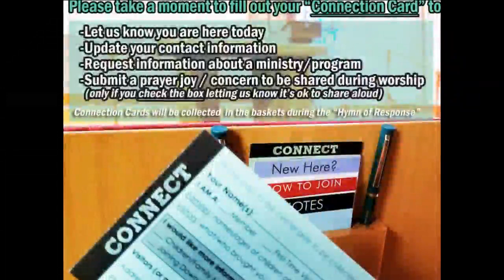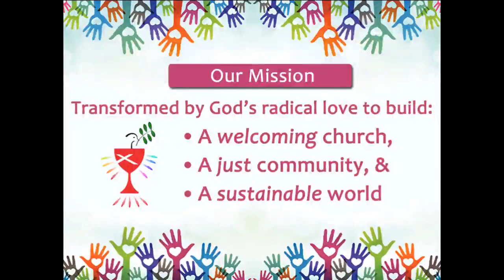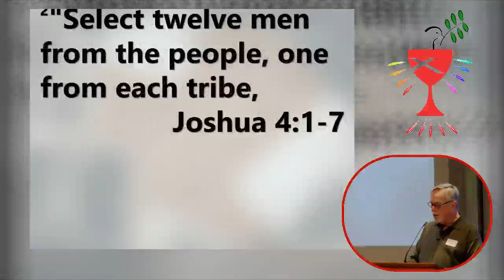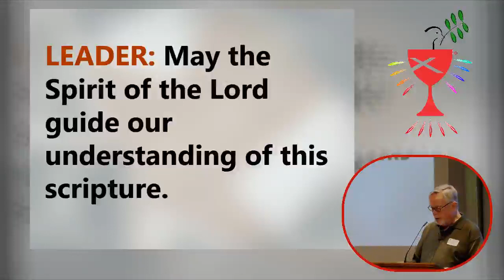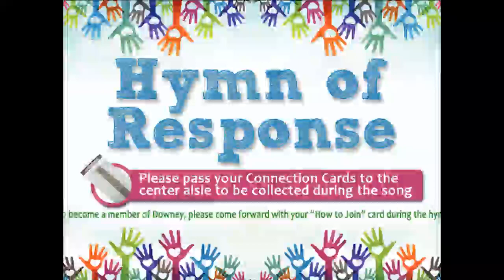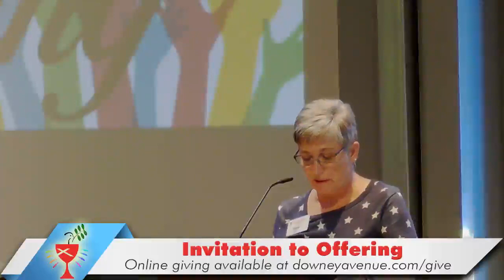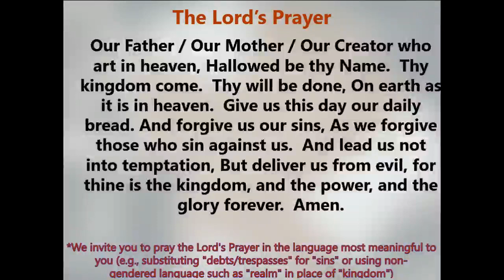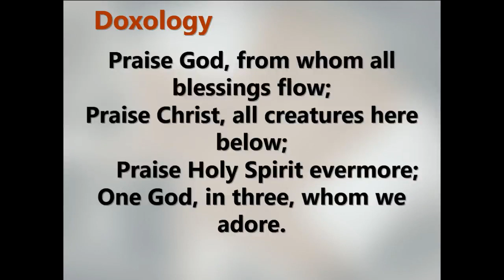Worship at Downey Avenue Christian Church 5/29/2022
Corrected full version of 5/29/22 Service